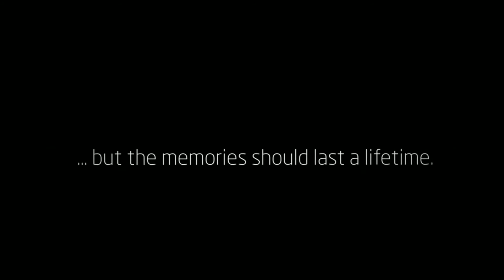Candid Photos of a Lifetime - Wedding of Shawn & Chell